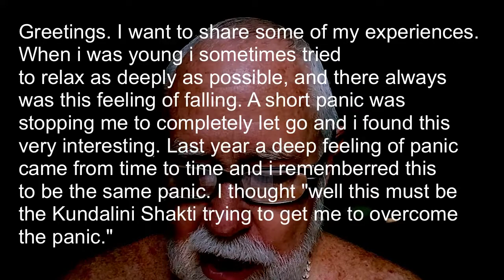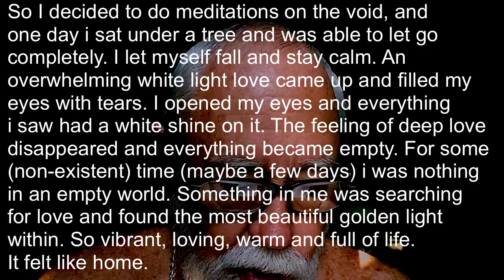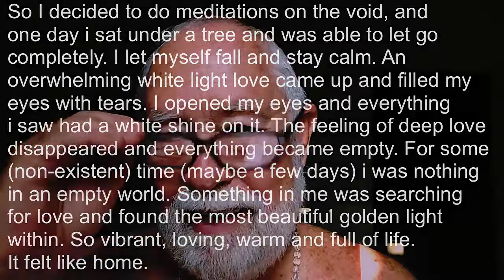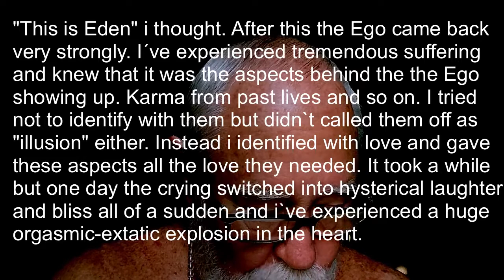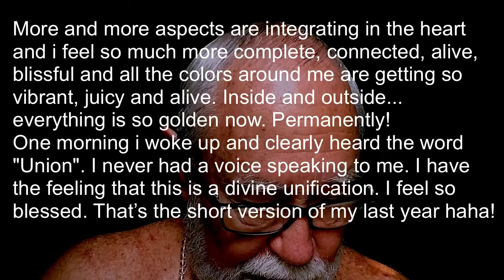Another Stream-Entrant! (Sotāpanna)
This morning I found this wonderful comment on one of my videos:

“Greetings. When i was young i sometimes tried to relax as deeply as possible and there always was this feeling of falling. A short panic was stopping me to completely let go and i found this very interesting. Last year a deep feeling of panic came from time to time and i rememberred this to be the same panic. I thought ‘well this must be the Kundalini Shakti trying to get me to overcome the panic.’

So I decided to do meditations on the void and one day i sat under a tree and was able to let go completely. I let myself fall and stay calm. An overwhelming white light love came up and filled my eyes with tears. I opened my eyes and everything i saw had a white shine on it. The feeling of deep love disappeared and everything became empty. For some (non-existent) time (maybe a few days) i was nothing in an empty world. Something in me was searching for love and found the most beautiful golden light within. So vibrant, loving, warm and full of life. It felt like home.

‘This is Eden’ i thought. After this the Ego came back very strongly. I´ve experienced tremendous suffering and knew that it was the aspects behind the the Ego showing up. Karma from past lives and so on. I tried not to identify with them but didn`t called them off as "illusion" either. Instead i identified with love and gave these aspects all the love they needed. It took a while but someday the crying switched into hysterical laughter and bliss all of a sudden and i`ve experienced a huge orgasmic-extatic explosion in the heart.

More and more aspects are integrating in the heart and i feel so much more complete, connected, alive, blissful and all the colors around me are getting so vibrant, juicy and alive. Inside and outside...everything is so golden now. Permanently ! One morning i woke up and clearly heard the word "Union". I never had a voice speaking to me. I have the feeling that this is a divine unification. I feel so blessed. Thats the short version of my last year haha!

Thank you for still showing up and gifting us these beautiful videos. I enjoy them more often now.”